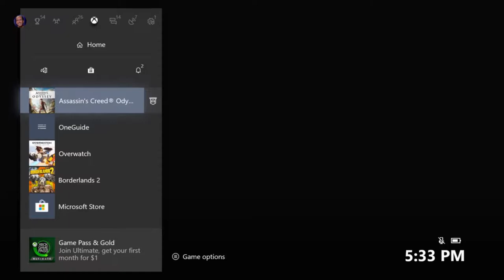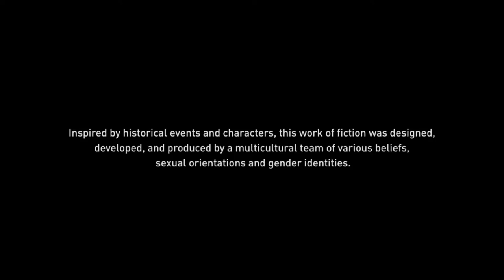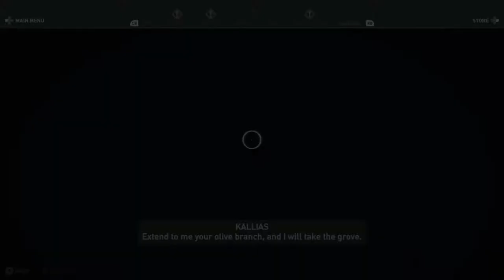Rhonda Rowsey | Assassin's Creed Odyssey | Ep 93 | Crazy Town Gaming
Today we are playing Assassin's Creed Odyssey with commentary!